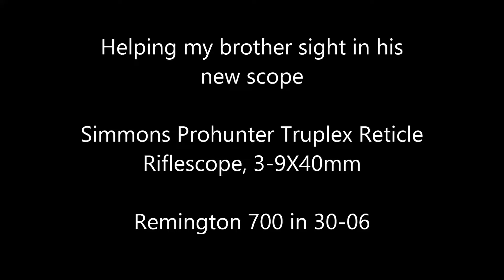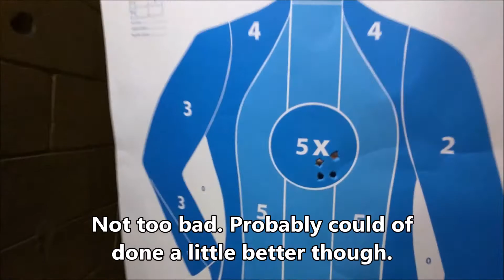Remington 700 in 30-06 & Simmons Prohunter 3-9x40 scope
Went to the range with my brother to help in sight in his new scope he got for his rifle. He sighted it in and wanted me to take a few shots with it.

Remington 700 in 30-06
Simmons Prohunter Truplex Reticle Riflescope, 3-9X40mm (Matte)

50 yard sight in.